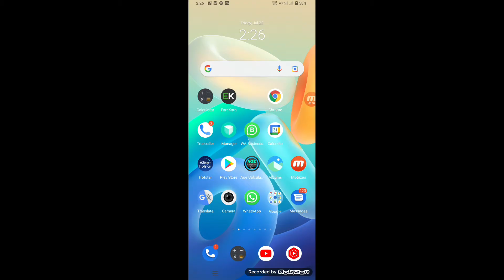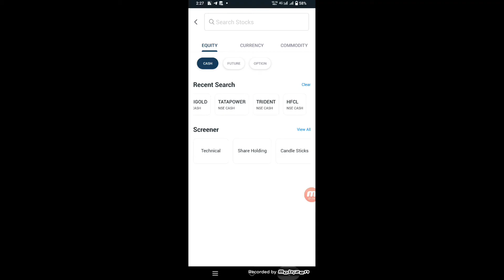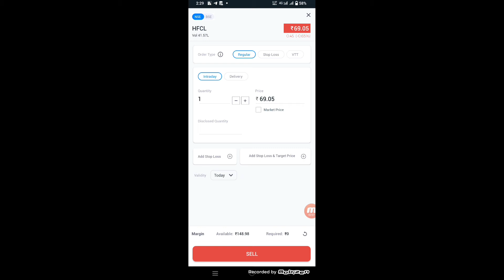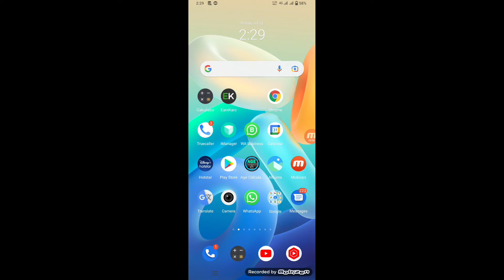5Paisa Me Trading Kaise Kare | How to Buy or Sell Shares on 5Paisa | 5 Paisa Invest Kaise Kare 2022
WhatsApp channel 5Paisa Me Trading Kaise Kare | How to Buy or Sell Shares on 5Paisa | 5 Paisa Invest Kaise Kare 2022

=Your Queries=
5paisa app in hindi
5paisa account opening,
5paisa account opening in mobile,
5paisa kya hai
5paisa refer and earn,
5paisa app se paise kaise kamaye,
refer and earn app,
5 paisa app me account kaise banaye,
refer and earn,
5 paise se paise kaise kamaye,
5paisa 5000 voucher,
5paisa refer and earn withdrawal,
5 paisa invest kaise kare,
5paisa app refer and earn,
demat account refer and earn,
5paisa brand voucher,
5paisa refer and earn 5000 voucher,
5 paisa refer and earn,
5 paisa, 5paisa,
how to refer and earn in 5paisa,
5paisa refer,
5paisa account opening,
new demat account refer and earn,
5paisa refer and earn kaise kare
5paisa app
5paisa se paise kaise kamaye
5paisa app me account kaise banaye,
5paisa refer and earn 2022

5paisa app se paise kaise kamaye
5paisa
5paisa refer and earn
5paisa account opening
5paisa trading in tamil
5paisa account closing online
5paisa app in hindi
5paisa trading
5paisa intraday trading
refer and earn 5paisa
5 paisa refer and earn offer,5paisa account opening.